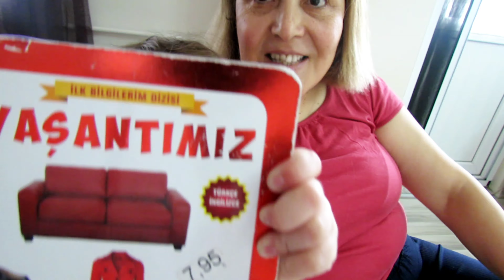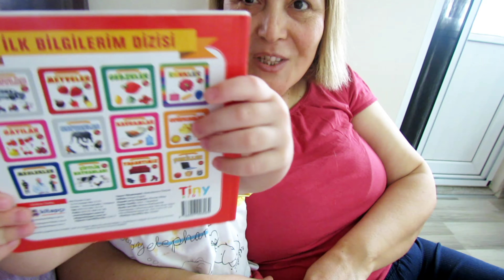TWİNSBABY // İKİZLERLE EV HAYATI // İKİZLERLE BİR GÜNÜMÜZ // GÜNLÜK VLOG 146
Merhabalar
Kanalımıza hoşgeldiniz
Fatma ben.
Kızlarım Ceren ve Deren'le günlük vlog çekiyoruz.
Kanalın adı: Güner Ailesi Geziyor